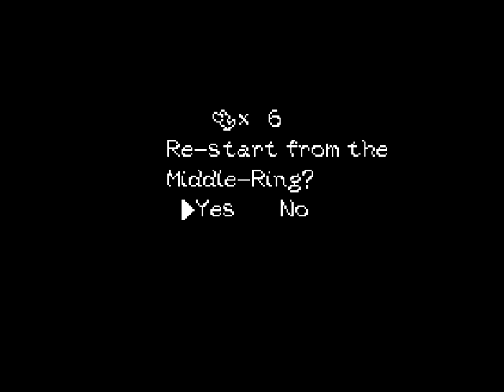Let's Play Yoshi's Island+ [Blind / 100% / German] - #18 - Nö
Letzter 100% Part. SUCKT!